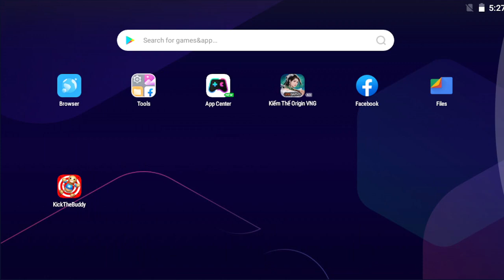Super Hulk VS The Buddy - Kick The Buddy